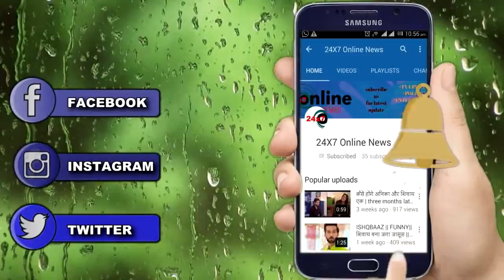YRKKH || 22 November || upcoming twist || “इस CAR ACCIDENT" से पलटेगी पूरी कहानी